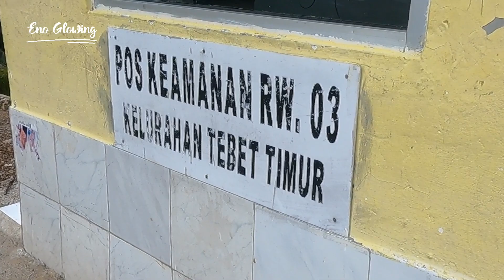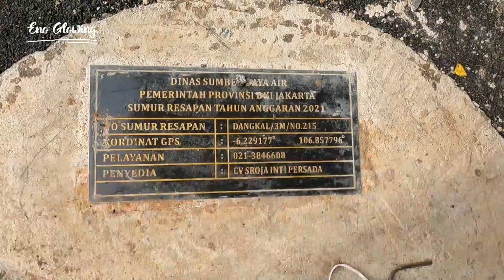KATA WARGA SUMUR RESAPAN TERBUKTI CEGAH BANJIR DI TEBET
Sumur resapan vertikal terus dibuat di sejumlah lokasi rawan genangan. Salah satunya di jalan Tebet Timur Dalam Jakarta Selatan. warga disini menyatakan manfaat sumur resapan mampu cegah banjir dan sudah terbukti. Eno Glowing mewawancara tiga warga disini dan bukan settingan.